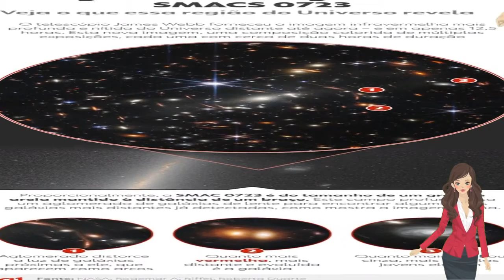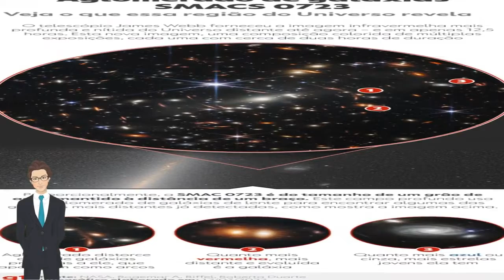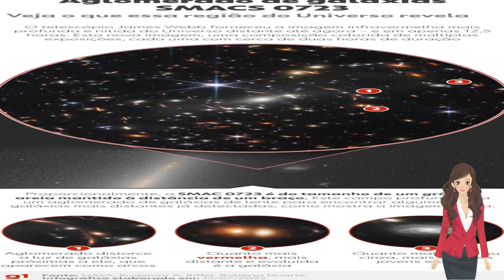🔴 JAMES WEBB: VEJA EM INFOGRÁFICOS O QUE REVELAM AS FOTOS DO SUPERTELESCÓPIO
Para marcar o início oficial de suas observações, telescópio espacial apresentou uma série de imagens e dados científicos nesta terça (11). g1 montou infográficos que explicam as fotos e as comparam com os mesmos registros do Hubble.

Acessado em: 13 de julho de 2022 às 14:37